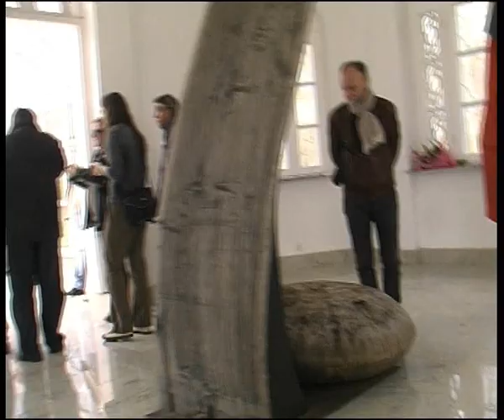Daniela Krystyna Jałkiewicz - Introwertyk -- multiplikacja spojrzeń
Daniela Krystyna Jałkiewicz

INTROWERTYK -- MULTIPLIKACJA SPOJRZEŃ

Galeria „Oranżeria", 16 kwietnia -- 29 maja 2011
Kurator: Monika Bartoszek